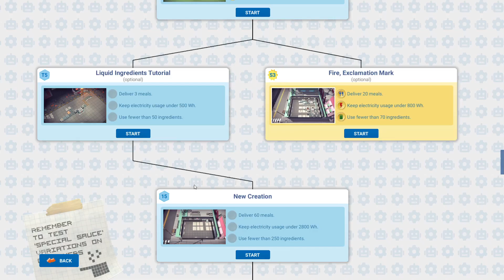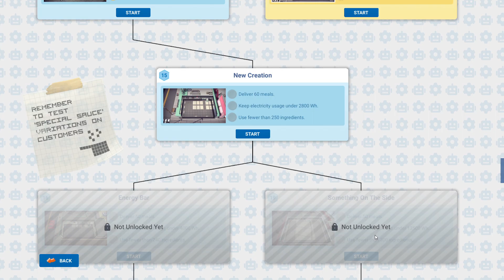Automachef - T5: Liquid Ingredients Tutorial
Liquids are kind of broken in the game, the distance between the storage to the Assembler has no impact on its price, also it seems to never rot like all the other stuff.

Automachef is a cooking factory management game, the player have to design the factory to automatically cook for its costumers, while trying to be efficient to do the objectives, there is also a efficiency % in every level which is an extra challenge to maximize.

Automachef was developed by Hermes Interactive and published by
Team17 Digital Ltd.